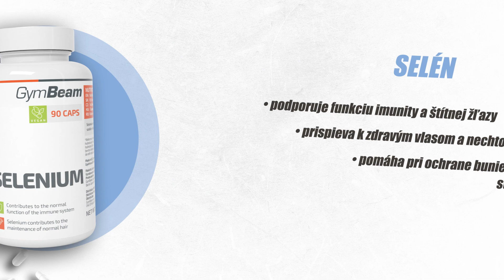GymBeam Novinky l August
Náš sortiment progresívnych potravín sme doplnili o super novinky. Odteraz u nás nájdete: